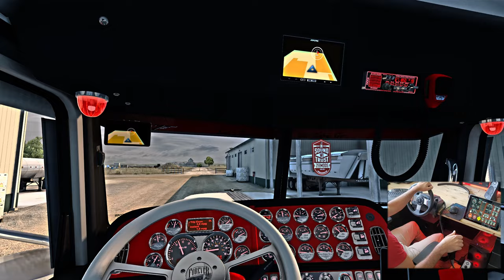BEST Wheel mod + Updated dump trailer + Flat top Peterbilt | American Truck Simulator | Logitech G27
0:00     Jasper Wheel pack mod
7:35     Closeup pictures and video
8:48     H3D Art dump trailer build
14:14   Light show, Trailer Quality, Engine sound
15:28   The Run Start
22:40   Pick up the Load
25:35   Pictures time
26:13   Direction Glasgo
38:38   Fort Peck Dam
42:33   Glasgo
47:06   Delivery at the Farm

No DeadEnds!

This new engine sound mod by zeemods Cummins Caterpillar c16 as an awesome sound !

A nice run start in Miles City (MT)  to  Glasgow (MT)  202 Milles  with a 72,840 Lbs

If you like trucking on the highway and listen to this Caterpillar c16 it's for you!   Some of jake's brake sound amazing with these 8'' straight pipe stacks

Some Cool stuff to build a Sim Rig  👇

US
▪️ Steering Wheel & Pedals
▪️ Shifter 18 Gears
▪️ Shifter extension
▪️ Gaming chair
▪️ Led Strip

▪️ Wheel Stand
▪️ Seat Frame and wheel stand
▪️ Complete Seat Frame

CANADA
▪️ Steering Wheel & Pedals
▪️ Shifter 18 Gears
▪️ Gaming chair

▪️ Wheel Stand
▪️ Complete Seat Frame

For Sim Dashboard ;
"Button Box for ATS" By: itachi. You can also add tags "Truck" & "Button Box" then just scroll down a bit.

*PC*
CPU           i5-12600K
GPU           RTX 3080
ASUS         PRIME B660-PLUS D4
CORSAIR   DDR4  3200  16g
SSD            WD Black  1TB